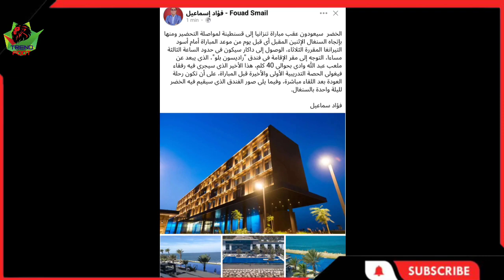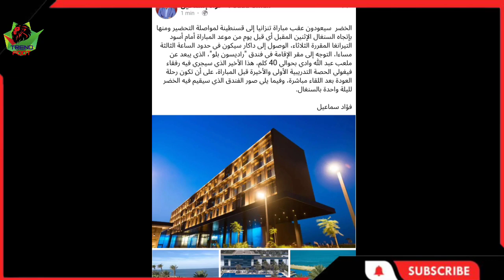شاهد الفندق الذي سيقيم فيه المنتخب الوطني الجزائري في السنغال 😱